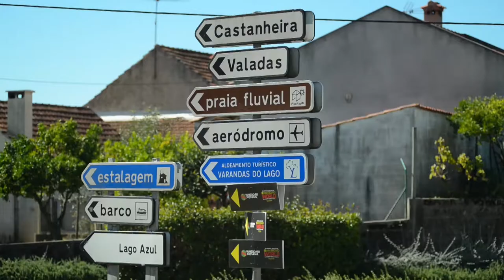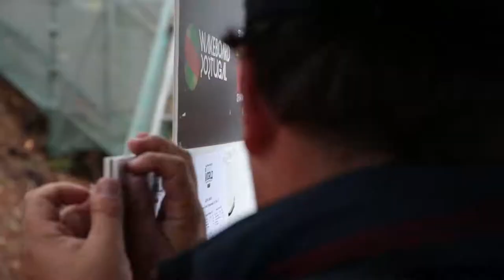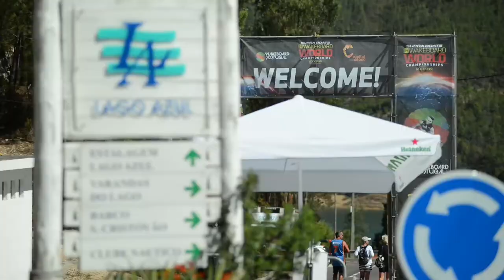2015 WWA Supra Wakeboard World Championships // Short Version